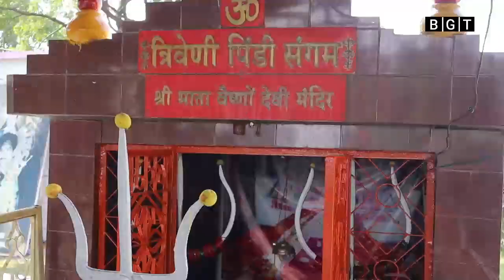BGT | Religion | माँ वैष्णोदेवी धाम कायदी (Balaghat) से नवरात्र पर विशेष...!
BGT | Religion | माँ वैष्णोदेवी धाम कायदी से नवरात्र पर विशेष...!